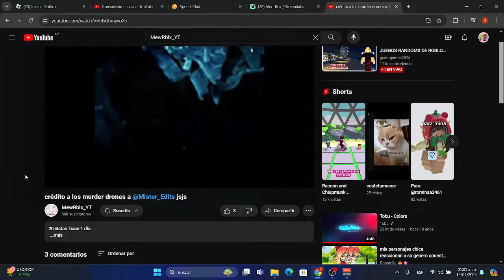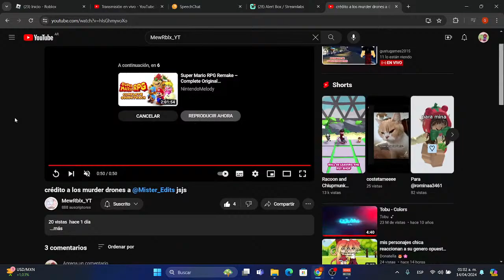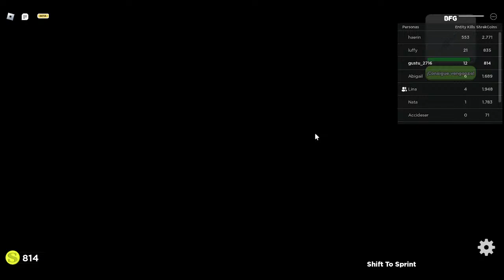🔴EN VIVO | DOMINGO DE JUEGOS RANDOMS DE ROBLOX 14/04/2024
Amigos vamos a jugar juegos randoms de roblox!

Recuerden tratarse con respeto amigos! Siempre es bueno llevarse bien entre nosotros. Y no se olviden de ver las reglas del canal!